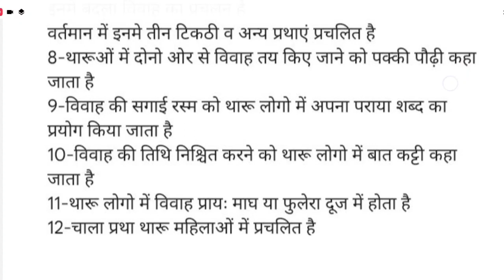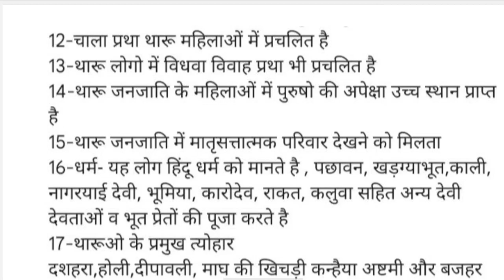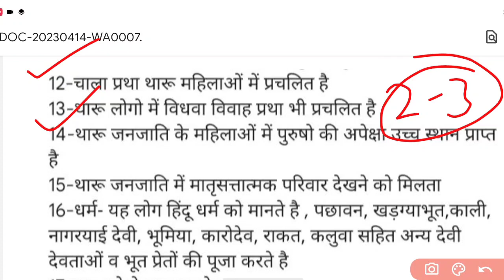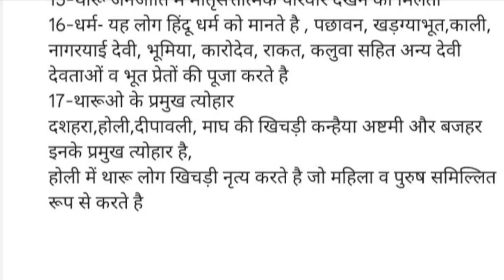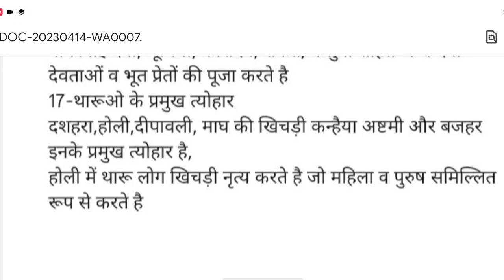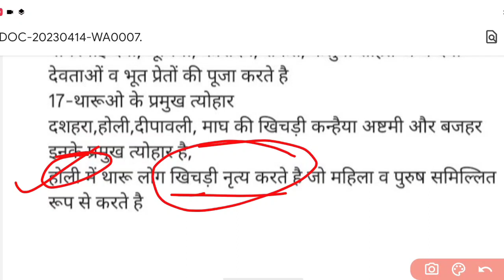उत्तराखण्ड में सबसे बड़ा जनजातीय समुदाय ( थारू) सम्पूर्ण जानकारी के साथ उपलब्ध है